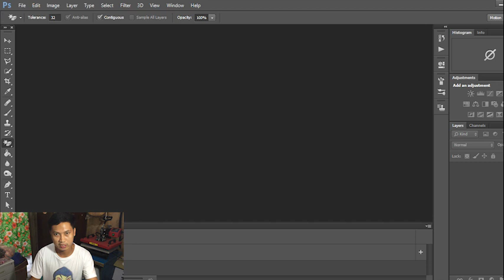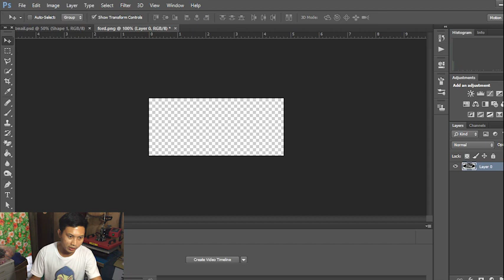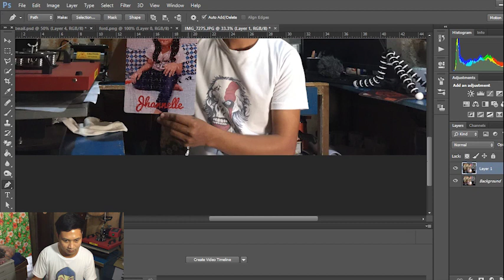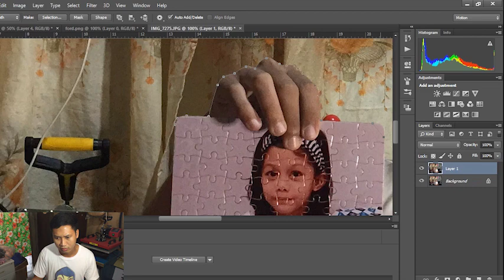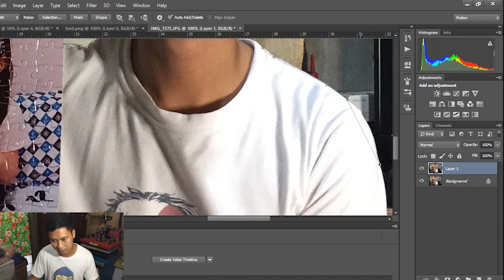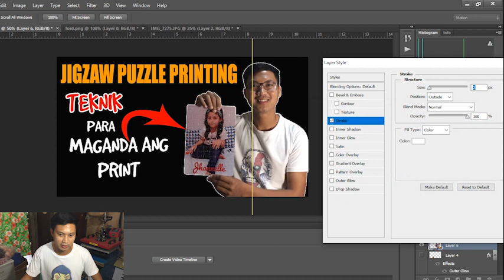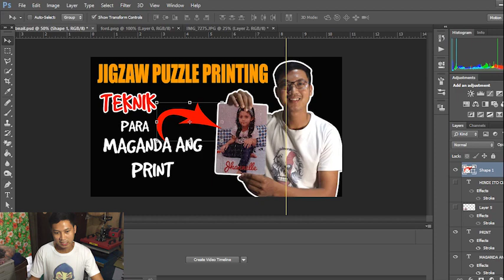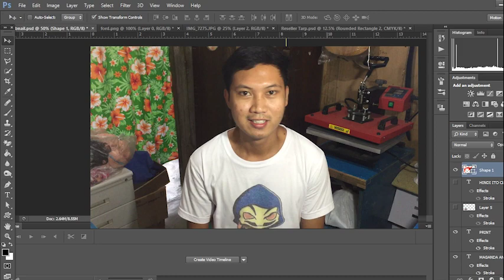PHOTOSHOP Important Features na dapat alam mo | Photoshop Tutorial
Promise ko sau pag napanood mo to kahit Zero knowledge ka ay matututo ka gamitin ang Photoshop dahil ginawa kong napakadali ang tutorial na ito. Happy watching po :)

ABOUT ME???